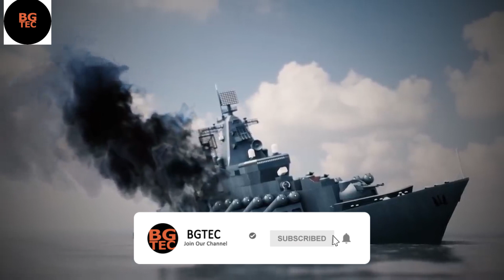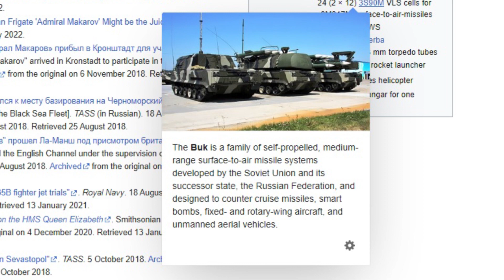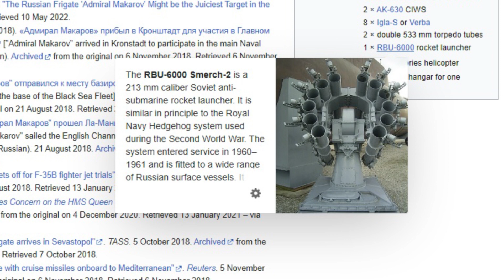රුසියානු කලු මුහුදු බලගනයේ ප්‍රදානනම නැව අද්මිරල් මැකරෝව් | Admiral makarov class frigate ship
Admiral Makarov is an Admiral Grigorovich-class frigate of the Russian Navy, part of the Black Sea Fleet based at Sevastopol. She was laid down at the Yantar Shipyard in February 2012 and commissioned on 25 December 2017.[4] She is the most recently built of her class, and the third of six ships that had been planned in the class as of November 2014
In July 2018, the frigate took part in Russia's Main Naval Parade in St. Petersburg.

On 18 August 2018, Admiral Makarov set sail from the Baltic Sea for the Black Sea and sailed through the English Channel on 21 August.[8][9] She had been spotted while in transit there by HMS Queen Elizabeth in the English Channel on 18 August during her maiden voyage.[10][11] After shadowing the British supercarrier, Admiral Makarov arrived at her permanent base in occupied Sevastopol in early October.

On 5 November 2018, the press service of the Russian Navy's Black Sea Fleet announced the frigate had left Sevastopol to join the Russian naval group in the eastern Mediterranea